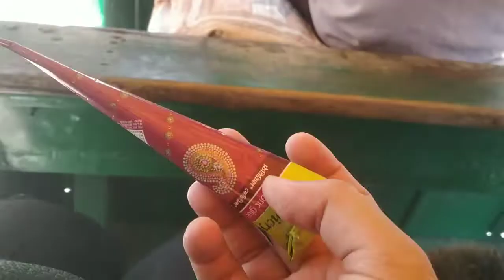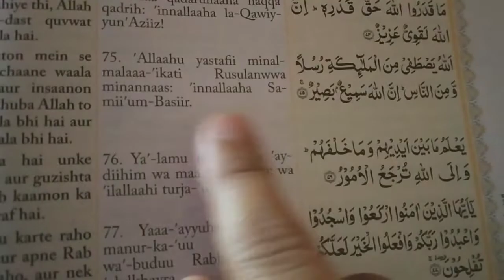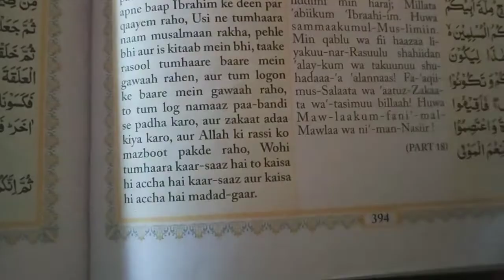Ibrahim ko le jana pada hospital 😥 / hoorain ka EID ka dress ready / afsa zubair vlogs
(id name : bintezubair27)